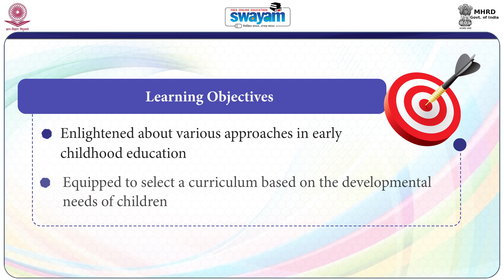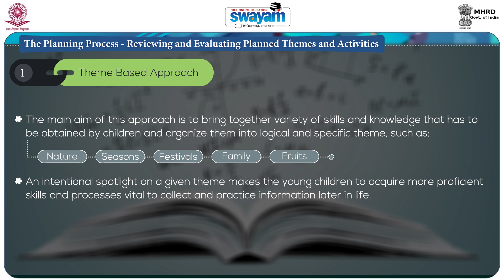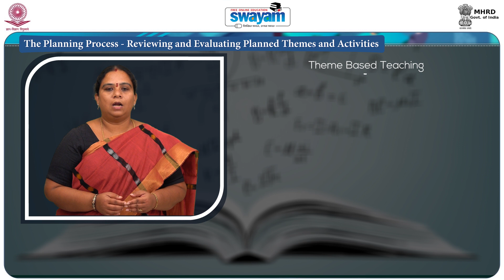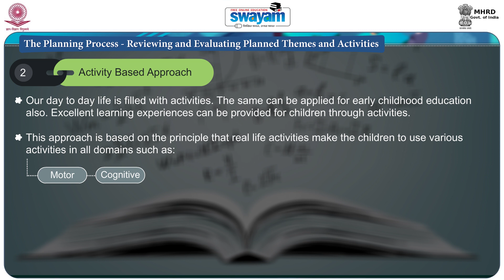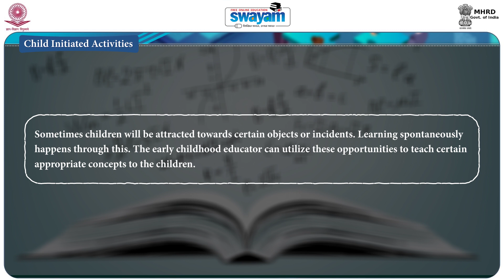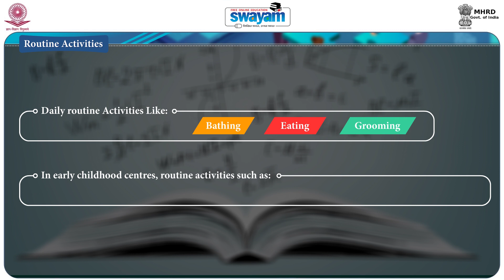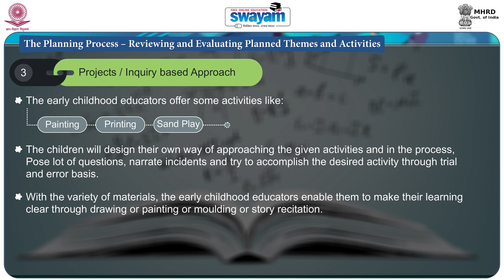18 The planning process Reviewing & evaluating planned themes & activities Video 1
Early Childhood Care and Education